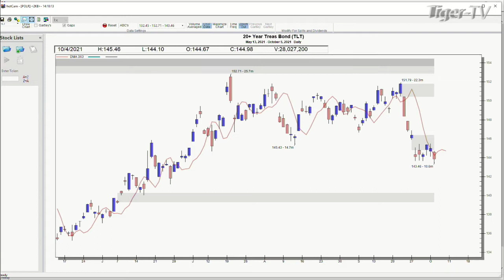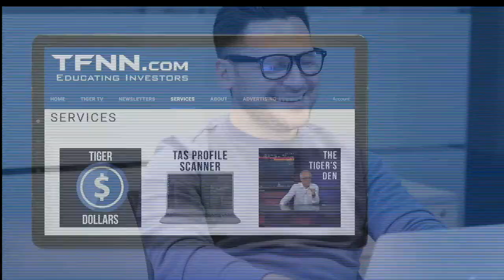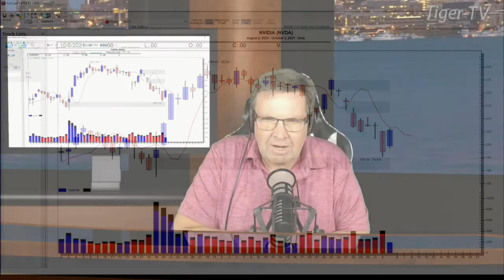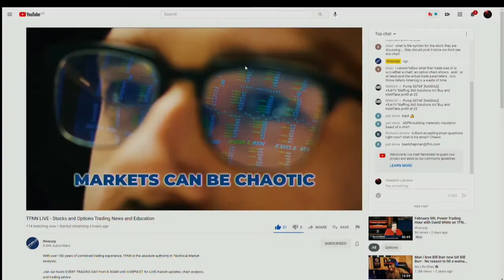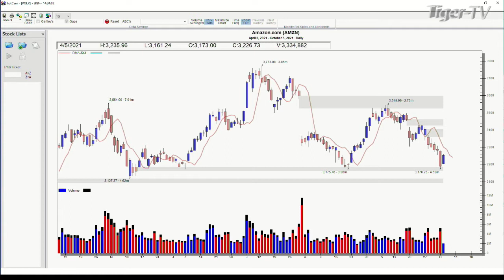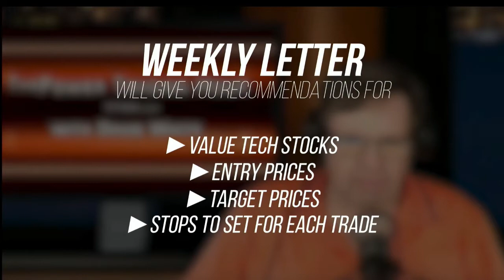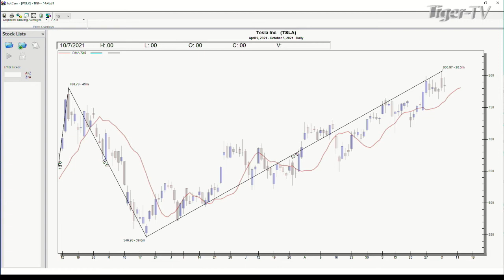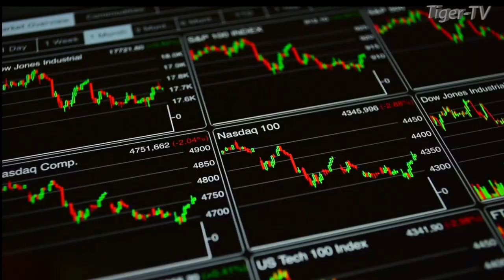October 5th, Power Trading Hour with David White on TFNN - 2021